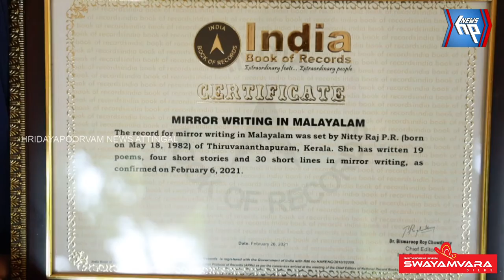'തലതിരിച്ചെഴുതിയ' ആറ്റിങ്ങലുകാരിക്ക് ഇന്ത്യ ബുക്ക് ഓഫ് റെക്കോർഡ്‌സ്